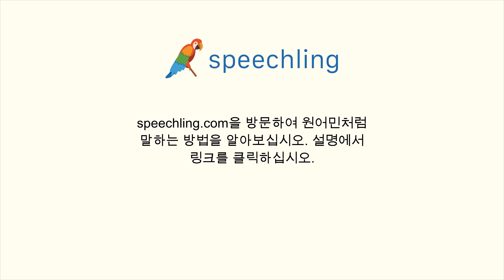중국어(전통)로 "종류" 말하는 법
남자 목소리 :
種

여성 목소리 :
種

남성 음성 번역 :
종류

여성 음성 번역 :
종류